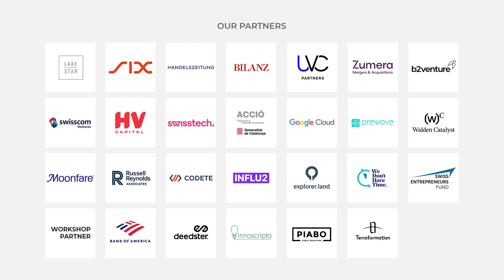Nature Data Alliance & MRV Collective - NOAH23 Zurich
Corporate Sustainability: Fireside Chat with Marco Rodzynek - Founding Member, Nature Data Alliance and Giora Kaplan - Executive Director, MRV Collective at the NOAH Conference Zurich 2023, 13-14 December, The Circle.